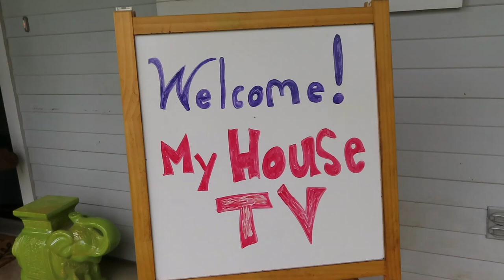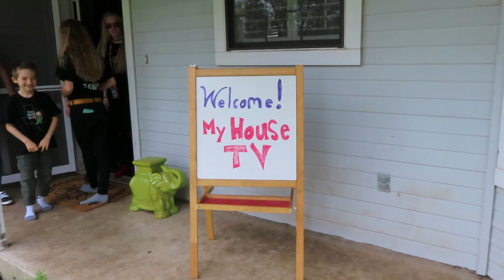Pet Tour With Texas Parrot Rescue | Home Petting Zoo | Myhouse TV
Pet Tour With Texas Parrot Rescue home petting zoo. Make sure to go check out Love Your Parrot and Texas Unicorns. Links are below